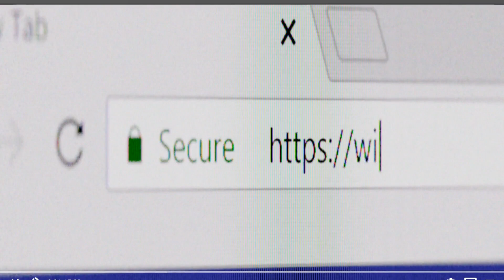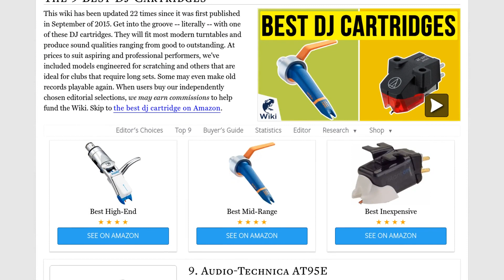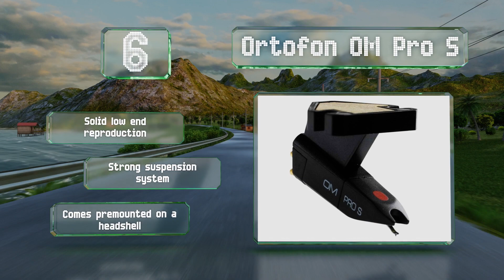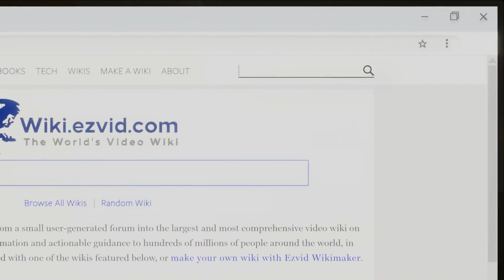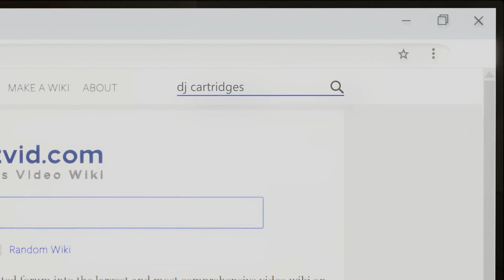9 Best DJ Cartridges 2020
Our complete review, including our selection for the year's best dj cartridge, is exclusively available on Ezvid Wiki.

Dj cartridges included in this wiki include the stanton 500.v3, audio-technica at-xp5, shure whitelabel, ortofon concorde mk2, numark cs-1, ortofon om q.bert, shure m44-7, audio-technica at95e, and ortofon om pro s.

Dj cartridges are also commonly known as turntable cartridges.